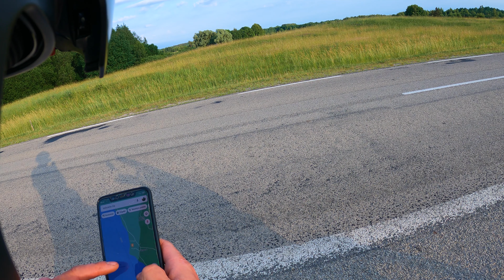Sukam rankenėlę aplink Lietuvą! Pasiruošimas kelionei po Europa.